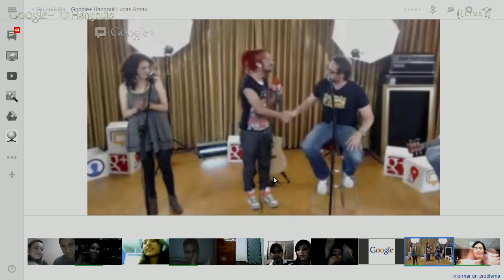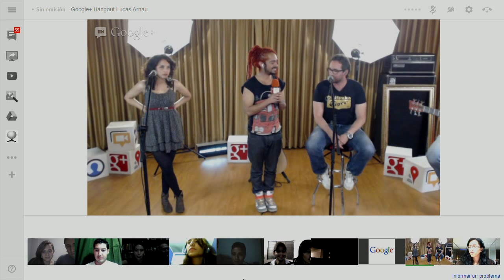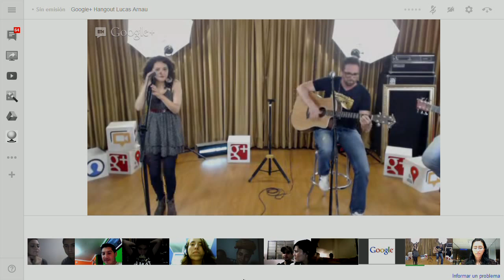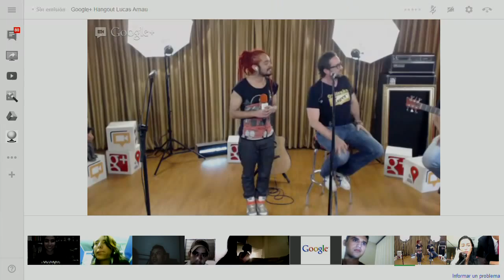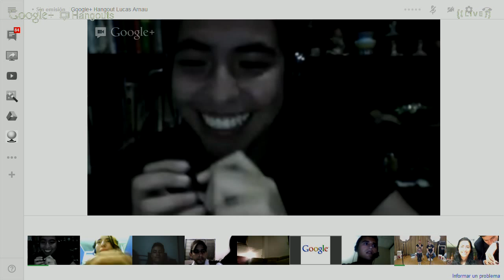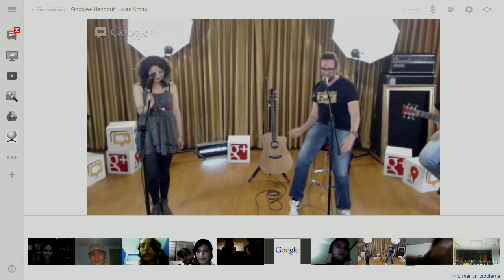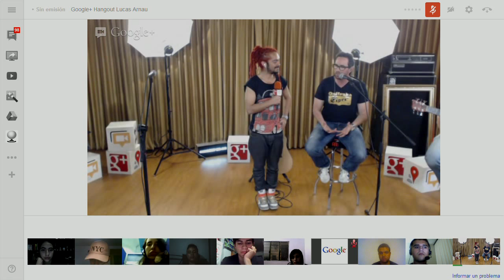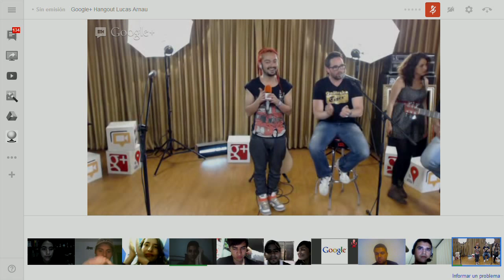Google+ Hangout con Lucas Arnau - Full